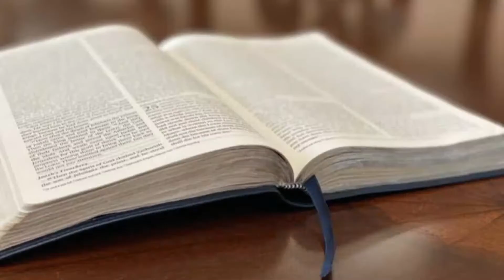God's Word is not an opinion | Pastor Preston Idoro